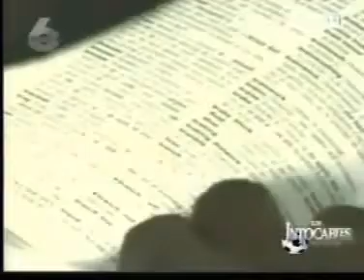WILSON PALACIOS POR LOS INTOCABLES DEL FUTBOL.wmv.wmv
Entrevista hecha por Henry gomez desde inglaterra.